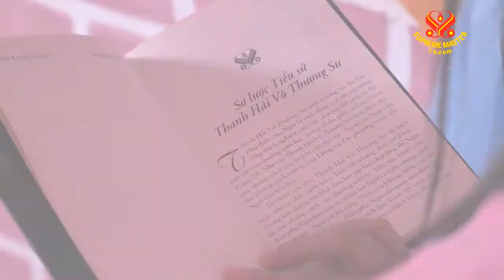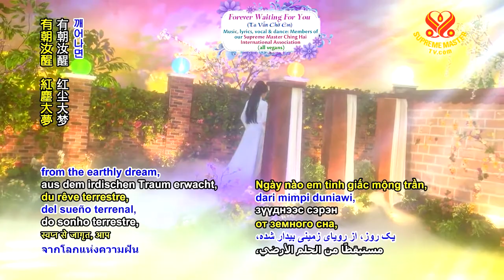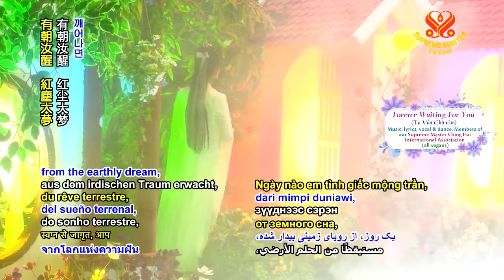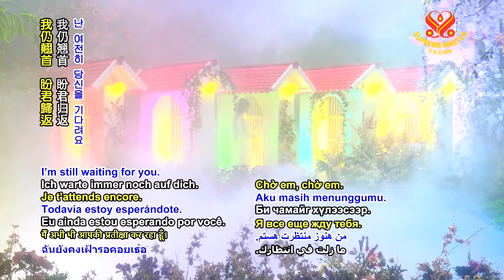Forever Waiting For You (Ta Vẫn Chờ Em)